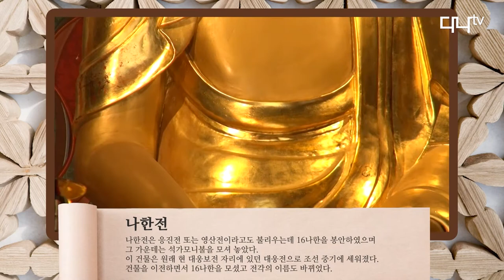🤦‍♀️👍서칠교 작가의 🎂귀로 보고 눈으로 듣는 불교미술 이야기 시즌2 2화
서칠교 작가의 귀로 보고 눈으로 듣는 불교미술 이야기 시즌2
百聞이 不如一見 (Seeing is believing)

2편. 의성 고운사 나한전의 석가모니불

△ 시즌2는?
 스튜디오 촬영에서 벗어나 시즌2는 현장을 직접 찾아 실물을 관찰하며 세부적으로 설명하면서 현장감을 살렸다. 해당 불교미술이 있는 사찰을 직접 찾는 ‘百聞이 不如一見’이 시즌2의 컨셉이다.